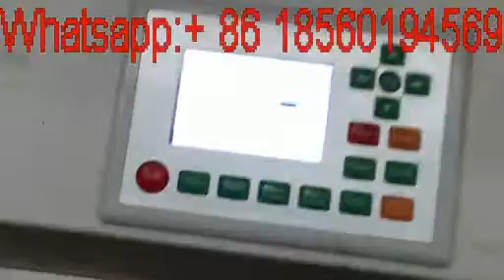AOL 100W laser machine cutting ABS 0